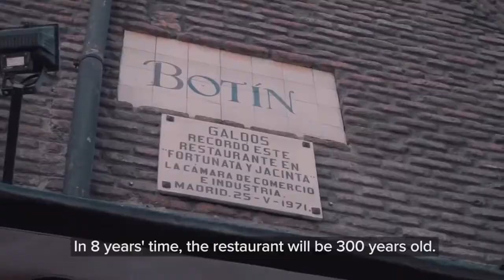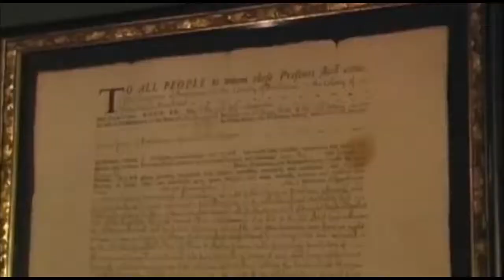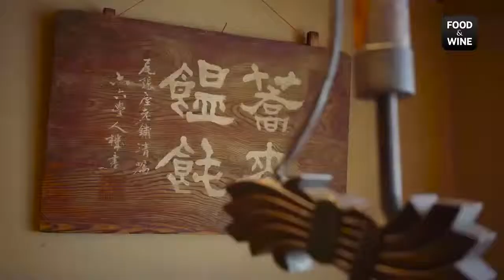Restoran ini Dinobatkan sebagai Restoran Tertua di Dunia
Hallo guys, di video ini akan dibahas Beberapa Restoran yang Merupakan Restoran Tertua di Dunia. Restoran apa sajakah? Yuk kita cari tau..